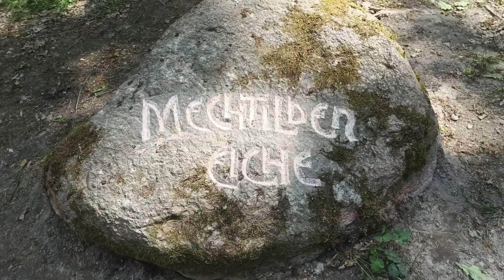STAVBA A PŘEDÁNÍ MECHTILDEN EICHE VŘESINA